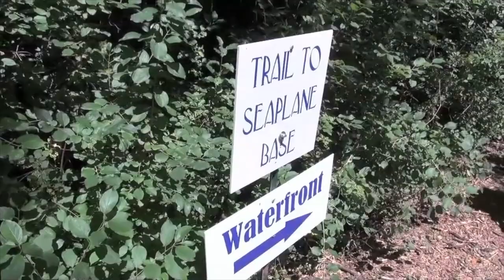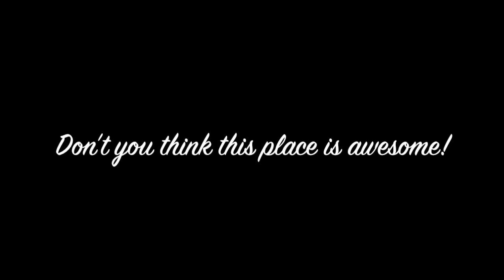Oshkosh Seaplane Base during the Air Show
Many of the 100,000 plus people who visit the Oshkosh Air Show don't realise that just five miles southeast of the airfield is a seaplane base. Set on beautiful Lake Winnebago and so delightfully cool on a hot day.